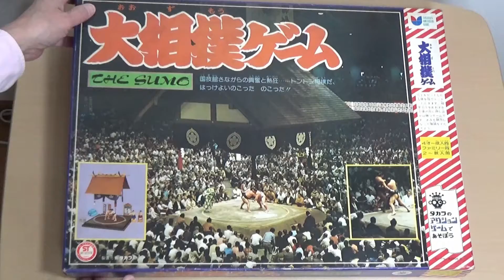昭和レトロなアナログゲーム大図鑑 File20 : 大相撲ゲーム(昭和52年1977／タカラ) Retro Analog Japanese Games : Sumo Wrestling Game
昭和レトロなアナログゲーム大図鑑、野球盤ゲーム・ボウリングゲーム・サッカーゲーム・ホッケーゲームそして懐かしの魚雷戦ゲームなど、人気アナログゲームから珍盤・奇盤まで幅広くご紹介します。
第20回目は「大相撲ゲーム／タカラ」。リアルで本格的なトントン相撲です。

We are showing you retro analog Japanese games made in the Showa era, such as baseball games, soccer games, bowling games, ice hockey games and even torpedo games. Watch those unique games.